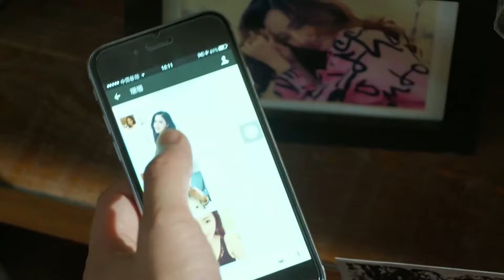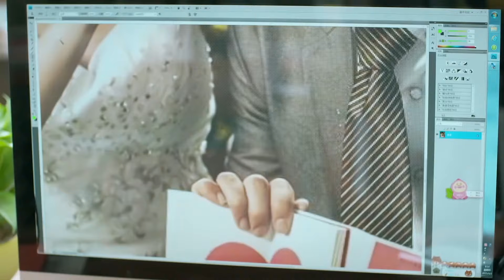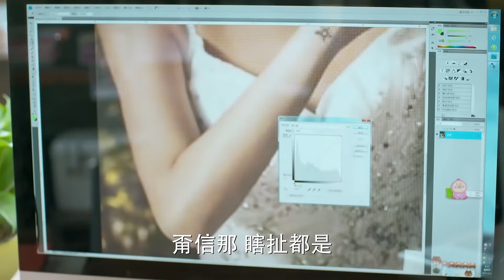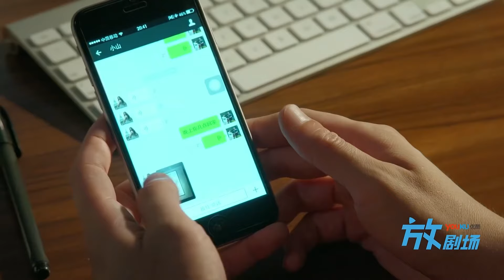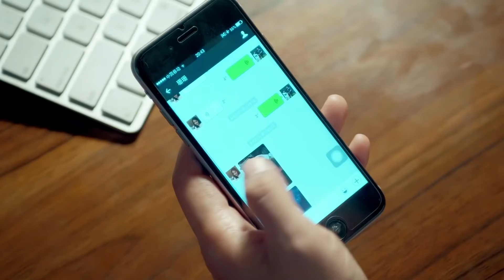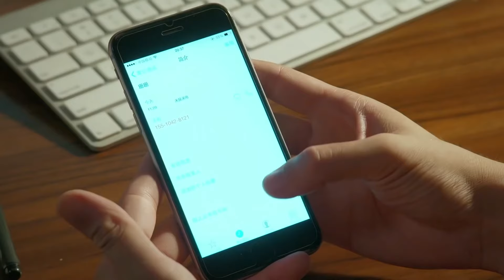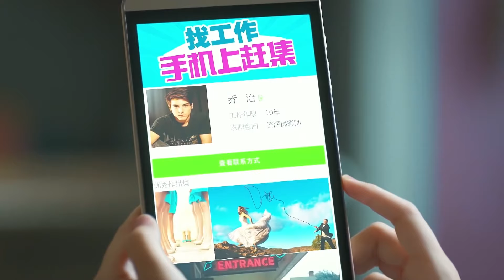丈夫出轨，谁料小三发私密照给丈夫被妻子撞见，丈夫慌了！🐻‍❄️chinesedrama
劇名（Drama Name）：【小丈夫 Young husband】